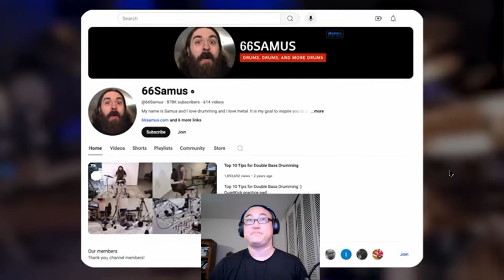Metal Drummer Hears Led Zeppelin For The First Time Reaction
Here's my reaction to 66Samus hearing "Achilles Last Stand" by Led Zepellin for the first time.